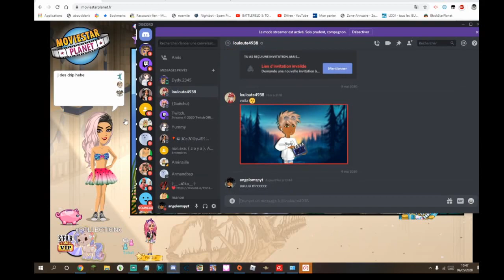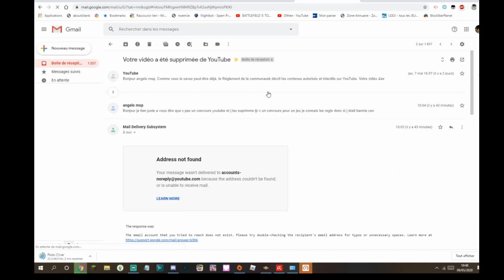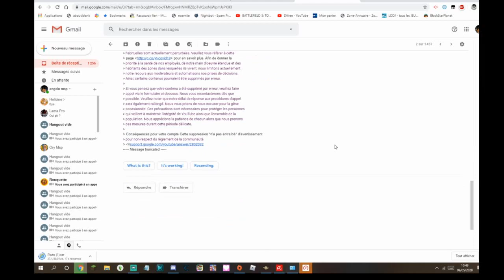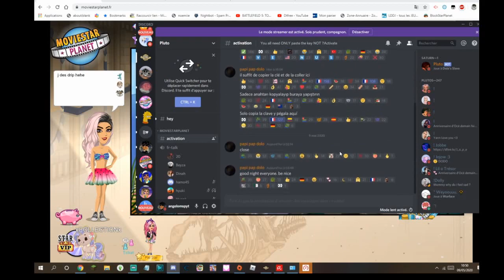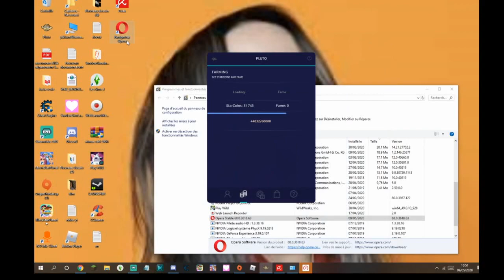COMMENT AVOIR DES STARCOINS GRATUITEMENT (HACK) (PREUVE EN DIREC)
aller signaler : ariànà2005 + rarewhite + lautre jsp + R@res tr@des + la bombeee + xRichex

faut jusque que t'apuis :) info de moi ⬇️⬇️⬇️

name : angelo

faut des vidéo sur , moviestarplanet, sims 4 , roblox , blockstarplanet et plein d'autre

idée de vidéo ? donne le moi

snap
angelori34

angelo guetta

bah me susi faisz ban xD

merci🥰